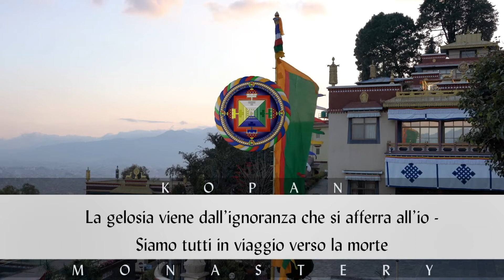20200526 LTZ Kopan La gelosia viene dall’ignoranza che si afferra all’io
Questo video inizia con la continuazione della storia della vita di Khen Rinpoce Ghese Thubten Ciognyi e una breve storia del monastero di Kopan in Nepal.

Lama Zopa Rinpoche inizia facendoci notare che oggi siamo incredibilmente fortunati a essere vivi. Tante persone sono morte oggi, invece noi siamo ancora vivi.

Rinpoce dice che all'interno dell’FPMT insegniamo alle persone da dove provengono la sofferenza e la felicità, insegniamo loro a conoscere il karma. Questa è la cosa più importante e coloro che lavorano per l'organizzazione devono riconoscerlo: che tu sia un direttore, un volontario o che tu svolga una qualsiasi altra attività nel centro. Fa tutto parte della tua pratica: aiutare gli esseri senzienti a incontrare il Dharma rendendolo disponibile, ed è "veramente importante!"

Quando vedi altri che acquistano cose carine, vivono in ambienti piacevoli o godono di simpatici partner, devi rallegrarti piuttosto che nutrire gelosia. Puoi pensare: "È meraviglioso che questa persona abbia la felicità." La gelosia ci fa sperimentare l'inferno, anche mentre siamo in un corpo umano. Soprattutto con quelli con cui abbiamo una connessione, la sofferenza della gelosia con i partner può far impazzire completamente. La gelosia deriva dall’egoismo, l’interesse per se stessi.

Stiamo tutti morendo, stiamo tutti correndo verso la nostra morte. Quindi, mentre alcune persone stanno morendo di cancro o di questo virus, pensiamo: “Ma io sono vivo! Stanno morendo, ma io sono vivo. ” In realtà, siamo nello stesso processo di morte. Dal momento in cui nasciamo, il secondo successivo, ci muoviamo e andiamo costantemente verso la nostra morte. Al mattino potresti essere coinvolto in conversazioni, ma la sera il tuo corpo potrebbe essere morto. Ricordando l'impermanenza e la morte, vinci la pigrizia e tutto ciò che fai diventa santo Dharma

Insegnamento, registrato il 26 maggio 2020 nel monastero di Kopan